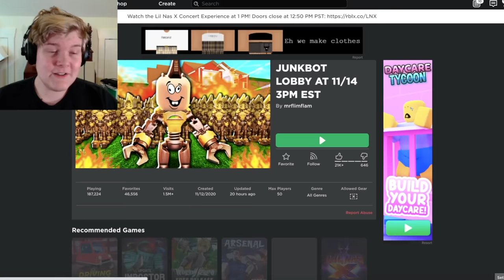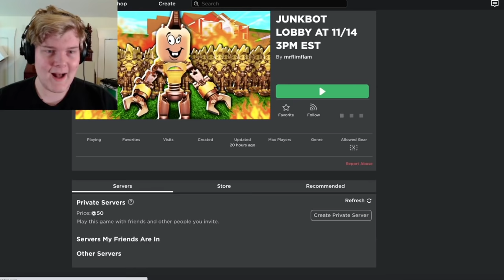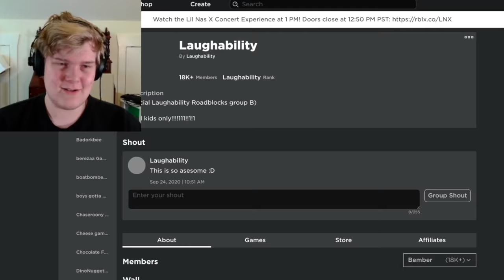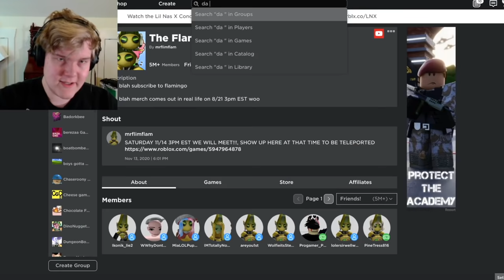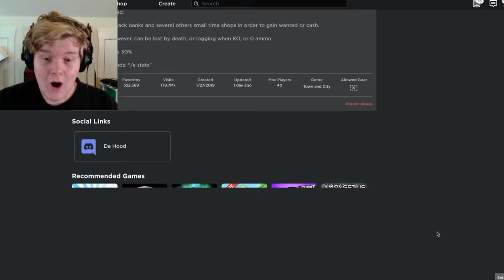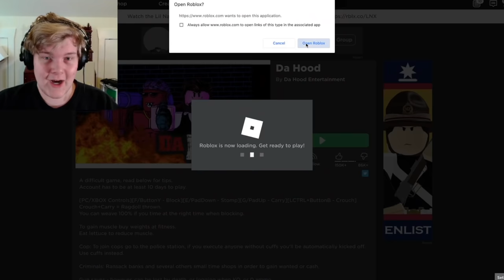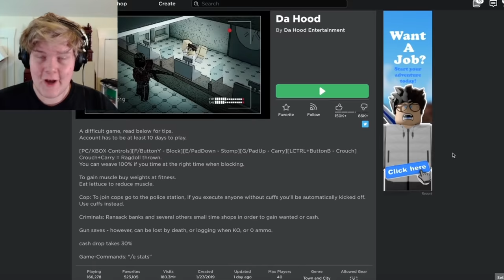The BIGGEST ROBLOX RAID Ever Recorded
The BIGGEST ROBLOX RAID Ever Recorded was made by Albert / Flamingo at @flamingo and it centered around the junkbot avatar on Roblox. I can't say much more than that, just that I had an insane and fun time recording. Enjoy some Roblox funny moments.

This is is one of my standard Laughability funny moments videos. I play some good games and have some bad commentary.

Last time I made The Ugliest Roblox Avatar Possible and this time I participated in Flamingo's Junkbot Raid that he hosted on his own channel in the video ROBLOX JUNKBOT.

I love play Roblox challenge games in 2020 that are weird or strange without a story game and even have trolling capabilities.

If this video gets 3,000 likes I'll do something else like this.